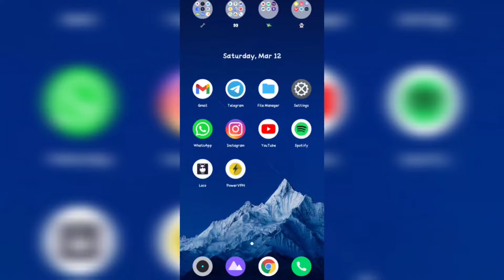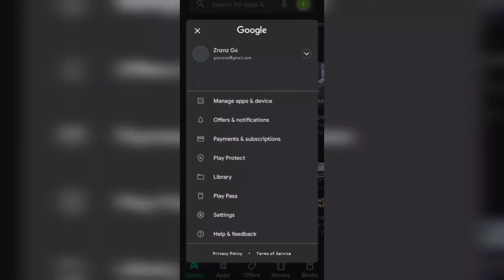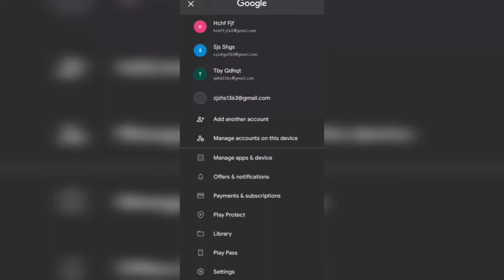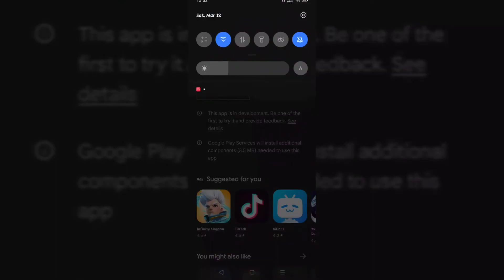APEX LEGENDS MOBILE 📱EARLY ACCESS || INDIA RELEASE DATE ? || HOW TO DOWNLOAD IN ANDROID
CHANNEL NAME - SCIFYISLIVE
BGMI INGAME NAME - SE RUSHI
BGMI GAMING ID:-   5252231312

►DEVICE :-
1)  iPAD8thGen.
     32 GB ROM
     Processor :- A12 BIONIC Chip with Neural engine
2) Android :- Realme 5 , Realme 2 Pro

iPAD 8 :-4 FIINGER + GYRO (ALWAYS ON )

►Respect Moderators.